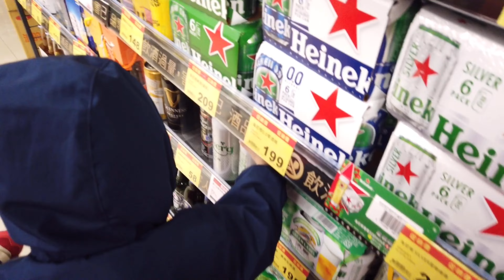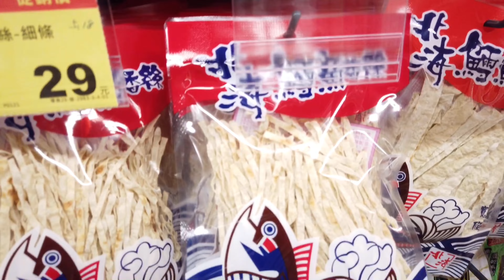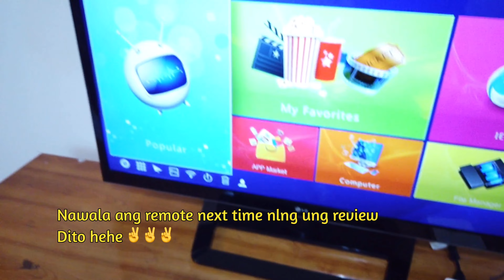Life in Taiwan: Last grocery before Chinese New Year|playtime with baby| Japinay Taiwan 🇵🇭🇯🇵🇹🇼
Hello pengyou
Welcome and Thankyou for dropping in our channel

Videos upload soon 😘❤️